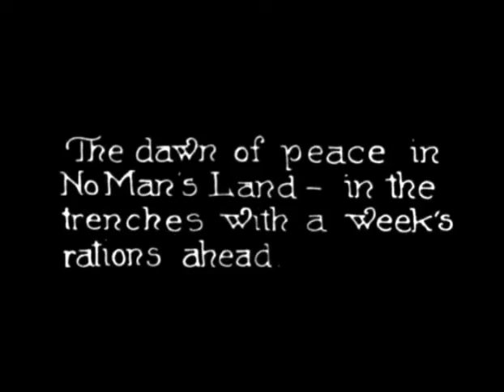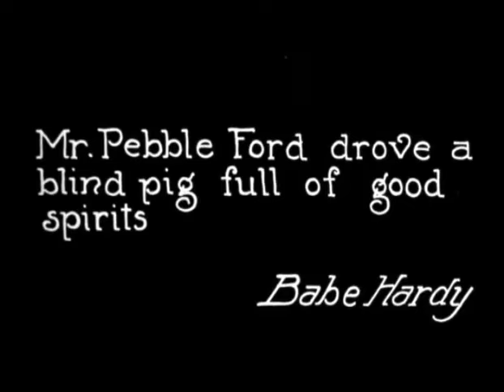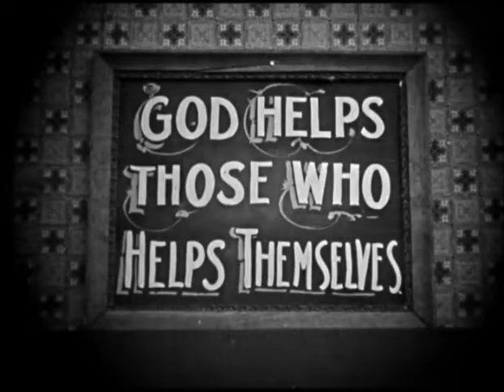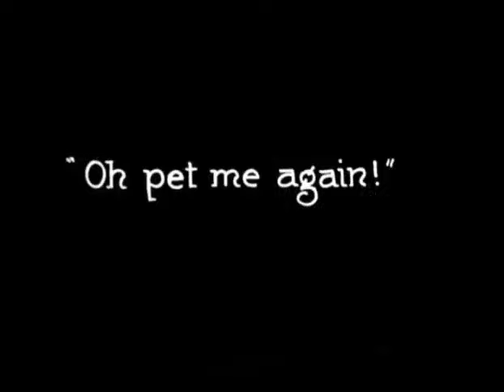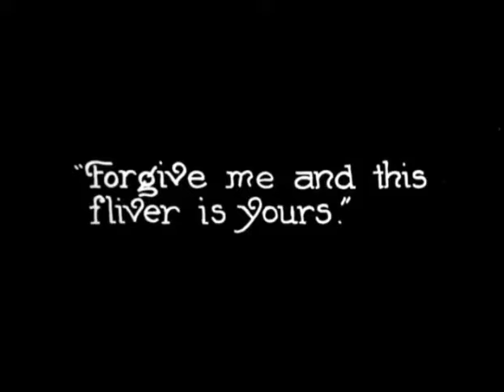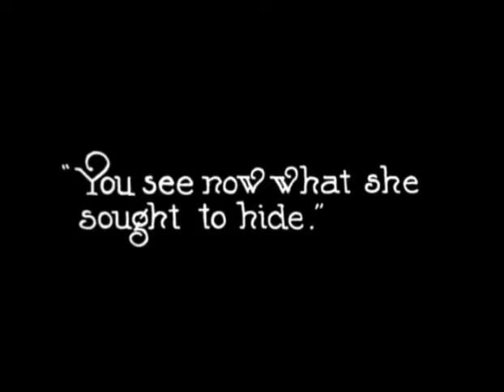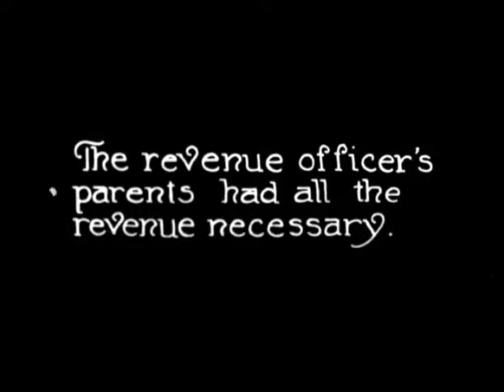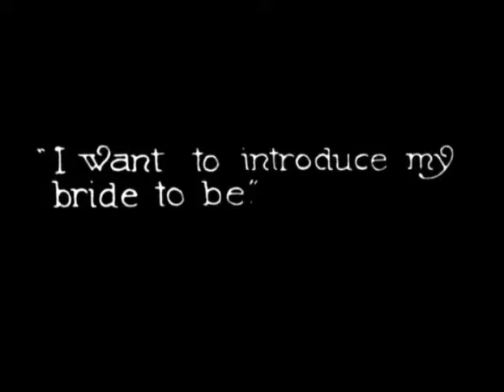Distilled Love (1918) | Featuring Oliver Hardy Of Laurel & Hardy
DISTILLED LOVE is an American short silent film that's a slapstick comedy. It was released in February 1918.

It's directed by Vin Moore and Richard Smith (as Dick Smith) who also stars. The movie stars Alice Howell, Billy Bevan, Fay Holderness, Ida Mae McKenzie, Ray Godfrey (as Rae Godfrey), Fay McKenzie, and Oliver Hardy who was billed as "Babe Hardy" in this movie.

A rural milkmaid who gets mixed up with various problems including a bootlegger.

Alice Howell was one of the best female clowns of the silent movie era. She combines feminine delicacy with all out slapstick. She was a forerunner to  many of the female stars (movie and television) that came after her. Howell started out in vaudeville in New York and on the road before moving to California to begin a film career. She was at her peak from 1916 to 1921. Howell has more than 100 screen credits, but has since been largely forgotten. Happy Women's History Month!